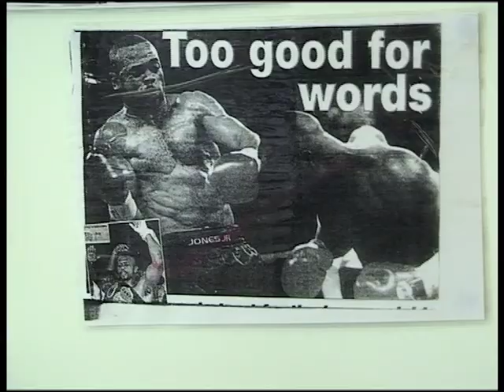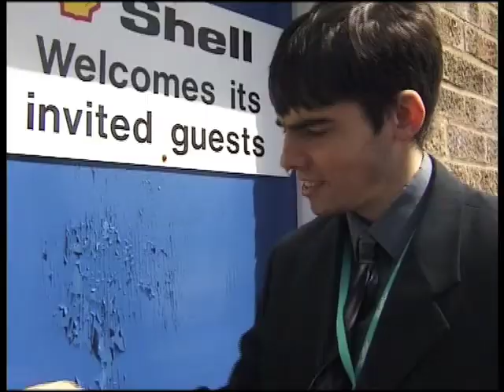Formula 1 or Bust - Part 6 of 13 Episodes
EPISODE 7 - 6PM TUESDAY, 11 JUNE 2013

Episode 6: Nick reveals Adam's determination to succeed persuaded him to gamble everything he owns into launching his motor racing career including re-mortgaging his own house.

The Ghetto Kid is the controversial motor racing documentary the broadcasters didn't want you to see.

Featuring Formula 1 wannabe Adam Blair - the kid with attitude and a passion for speed.

ALL COPYRIGHT IN THIS MATERIAL BELONGS TO VSI ENTERPRISES / VISIONSPORT.TV INCLUDING THE VIDEO, AUDIO & GRAPHICS.